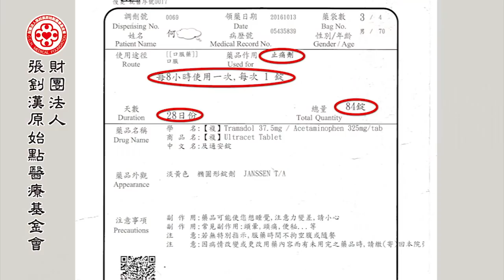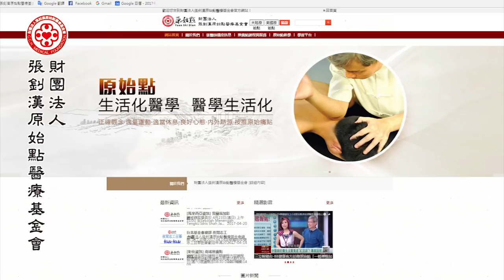原始點健康講座-論果八：2017年6月新加坡